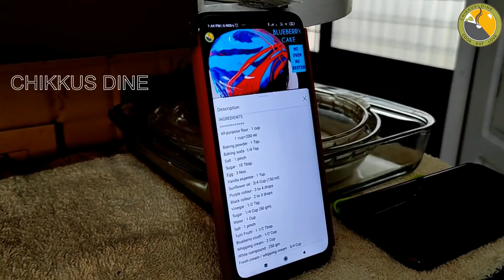Office ലേക്ക് 3 kg BLUEBERRY CAKE മിക്സിയിൽ എളുപ്പത്തിൽ |Blueberry cake recipe|E#298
amazon link
Vizyon Fondant
Silicon Mat
Philips Beater
Whipping powder
Cocoa Dark Compound
White compound
Glass mixing bowl

INGREDIENTS
All-purpose flour - 2 Cup (240 gm)
  1 Cup = 200 ml
Sunflower oil - 1 1/2  Cup (300 ml)
Purple Gel colour
Black Gel colour
Sugar - 3/4 Cup (150 gm)
Salt - 2 pinch
Blueberry crush - 1/2 Cup
Tutti Frutti - 3 Tbsp.
Salt - 1/4 Tsp.
White gel colour